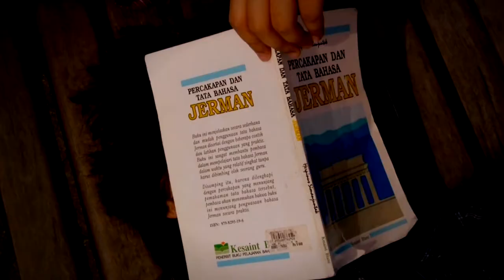The Bench - Drama Comedy (2009)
a very old and very short movie shot in Berlin. Starring Jonathan Febrianto & Gabriella Arthemia.